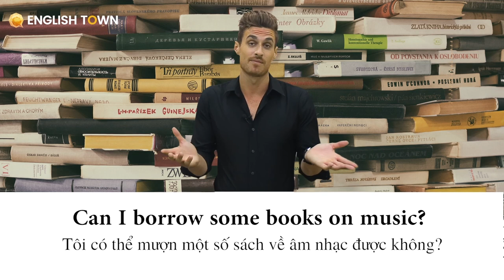[English Town] Mẫu câu tiếng Anh chủ đề THƯ VIỆN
🏣THÊM TỰ TIN VỚI MẪU CÂU TIẾNG ANH TRONG THƯ VIỆN🏣

Làm thế nào để hỏi vị trí một quyển sách trong thư viện bằng tiếng Anh?
Muốn làm thủ tục mượn sách bằng tiếng Anh phải nói như thế nào?

Câu trả lời nằm trong bài học ngày hôm nay. Tiếp nối bài học từ vựng lần trước với chủ đề thư viện, bài học lần này sẽ là những mẫu câu thông dụng được sử dụng ở nơi đây.

Mau mau học và chia sẻ cho nhiều người cùng biết thôi nào!

Và cũng đừng quên theo dõi những bài học tiếng Anh thú vị khác của thầy Dustin nhé!
🏠 ET 1: Lầu 4-5, Toà Nhà Sumikura 18H Cộng Hoà, QTB